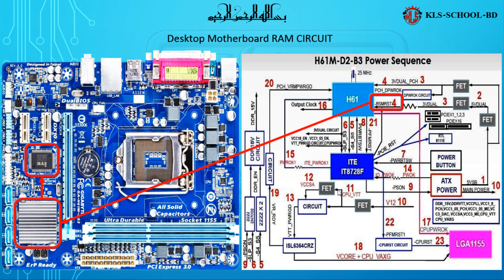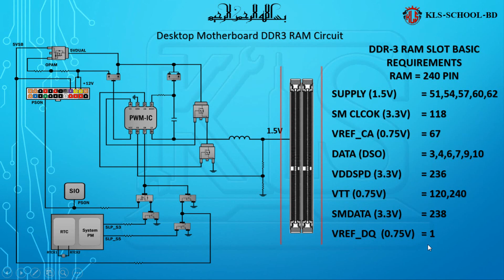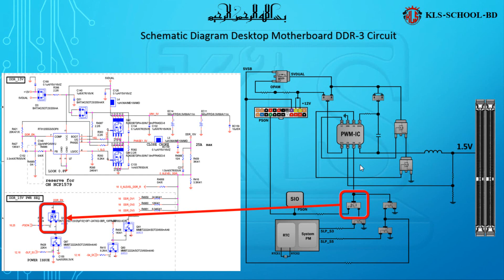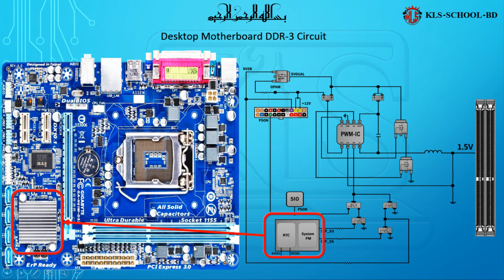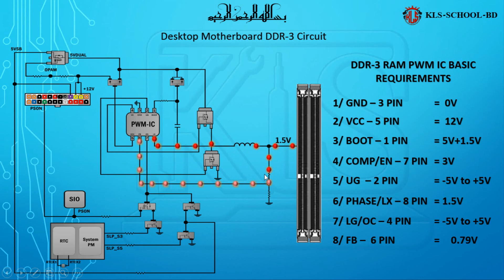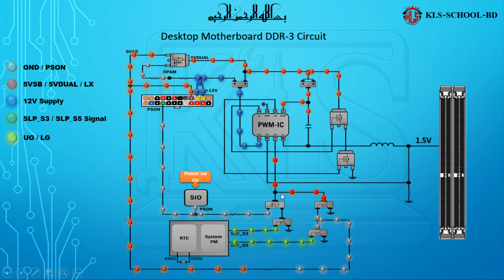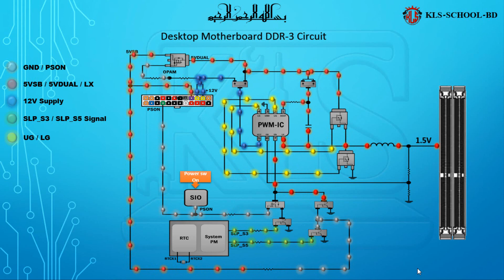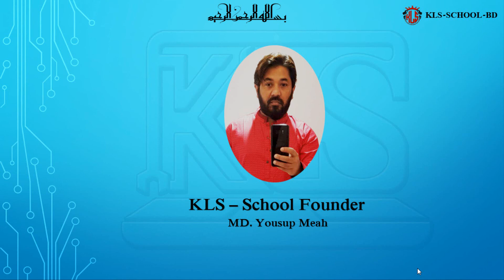Desktop Motherboard DDR3 RAM Circuit Class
All Desktop Motherboard DDR3 RAM Circuit Class Practical Tracing & in Bangla, No Display problem fix.

3/ Desktop Motherboard RTC Circuit FIX With Diagram :-
8VbJMuWICDxEKy7urNilfPJ0&index=5

Best laptop & desktop repair training center KLS.

আপনার বাসার কাছে ল্যাপটপ ও ডেস্কটপ রিপেয়ারিং এর দক্ষ  ট্রেনিংসেন্টার পাচ্ছেন না।

আপনি কি ভালমানের এবাং বিশ্বস্ত ল্যাপটপ ও ডেস্কটপ রিপেয়ারিং ট্রেনিংসেন্টার পাচ্ছেন না।

আপনি কোথাও না গিয়ে বাসয় বসে বা ঘরে থেকেই খরচ না করে অনলাইন লাইভ ভিডিও ক্লাস নিয়ে নিজেকে প্রতিষ্ঠিত করতে পারবেন।

বাংলাদেশে আমরাই প্রথম অনলাইন লাইভ ভিডিও ক্লাস সহজে ও কম গতিময় ইন্টারনেট এর মাধ্যমে ক্লাস দিচ্ছি।

অনলাইন লাইভ ভিডিও ক্লাস সুবিধা সমূহ :

★ সরাসরি লাইফ ভিডিও ক্লাসে বসে প্রশ্ন করে ক্লাস করা যাবে।
★ ঝামেলা ছাড়াই ঘরে বসে ক্লাস করা যাবে।
★ কম  কম গতিময় ইন্টারনেট এর মাধ্যমে ক্লাস করা যাবে।
★ যাতায়াত খরচ ও সময় সাশ্রয় হবে।

আমি সোহেল Chittagong / চট্টগ্রম Bangladesh / বাংলাদেশ | আমার Imo নাম্বার ভিডিও গুলো ভালো লাগলে, আমার এই চ্যানেলটি " Subscribe + Like + Share " করে সবার কাছে ছড়িয়ে দিন, যেন বাংলাদেশের ল্যাপটপ ও ডেক্সটপ রিপেয়ারিং বিষয়ে কাজ করার আগ্রহী সকল ছাএ ভাইয়েরা আমার এই ছোট ছোট কাজ গুলি দেখে কিছু হলেও শিখতে পারে। ধন্যবাদ সবাইকে ভিডিওটি দেখার জন্য।

”আমাদের সব গুলো ভিডিও এক সাথে দেখুন”.

আমাদের ওয়েব পেইজের ঠিকানা.
আমাদের মোবাইল নাম্বার.